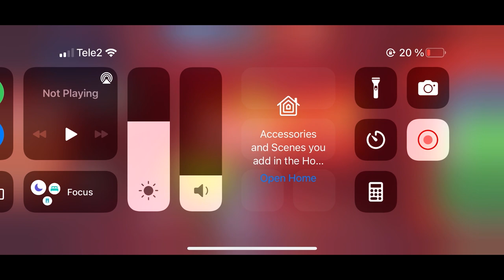FRAG Pro Shooter - Gameplay Walkthrough part 798 - Crazy Club Wars🔥(iOS,Android)